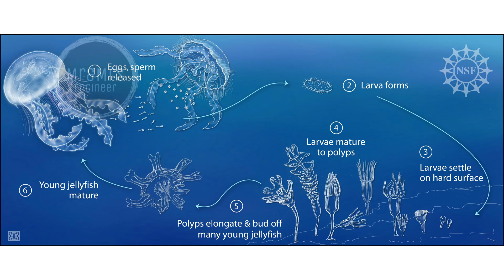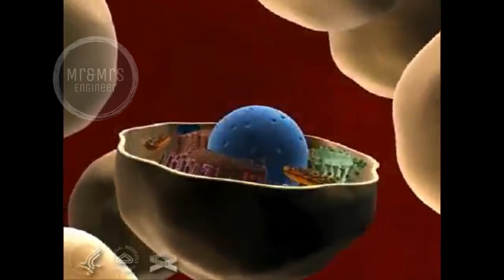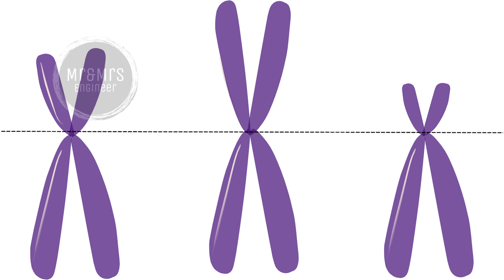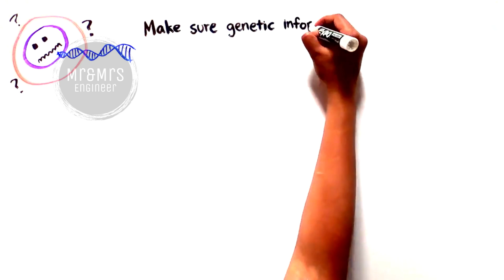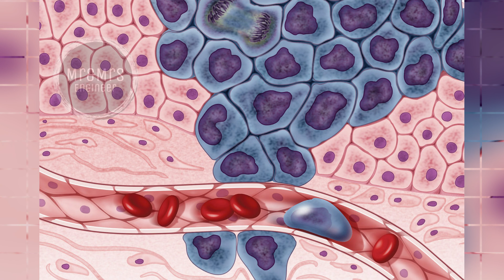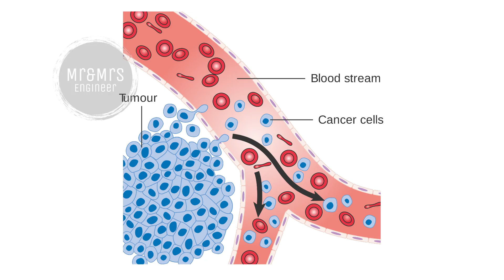நமக்கு எதனால் வயதாகிறது? Why Do We Age? | Ageing Explained | Tamil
Many scientists believe that mitochondrial aging is an important contributor to aging in general. Many human cells have a limited capacity to reproduce themselves in culture by dividing. Most scientists today believe that what determines the Hayflick Limit for dividing human cells is the length of cells' telomeres.
(Dogs Can Smell Cancer in Humans | Cancer Symptoms Explained | Tamil)

What is a Telomere?
DNA Telomere
Telomeres are an essential part of human cells that affect how our cells age
Telomeres are the caps at the end of each strand of DNA that protect our chromosomes, like the plastic tips at the end of shoelaces.

© What is a Telomere? | Human Cellular Aging | TA-65 TA Sciences

This video also related to:
aging together
aging process
aging meaning
why age
age increase
aging
ageing meaning

ageing meaning in tamil
aging meaning
anti aging food
dna
dna age
human age
cancer
age calculator
calculate my age

Telomere:
telomere replication
telomere function
telomere biochemistry
telomeres and telomerase
telomere effect
telomere in tamil
telomere structure